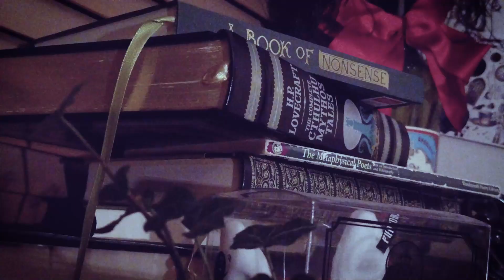Do You Even Live? (Bro) ¯\_(ツ)_/¯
Sorry for the terrible pun title...
(I'm just a friendly undead vamp who wants you to live your 'best life'!)
Thanks for those of you who've stuck around while I've been gone, and maybe to those who are new? Hope you'll stick around! I'm always hoping to have more time to upload.

oH and HAPPY HALLOWEEN!!

If you want to keep my channel going and get early access to all my videos and exclusive updates please consider joining my Ko-Fi! (It's kinda like patreon but a bit simpler) Thank you so much.

Support me!

Endscreen and Background Art by Bethan Morrigun (Kawaiiju Cosplay)